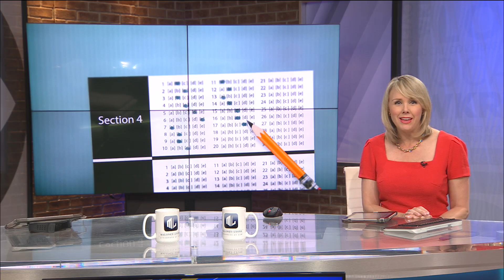BBB: SAT Prep Scams